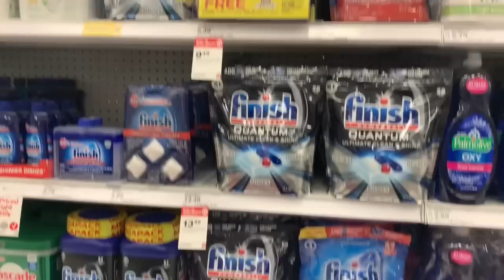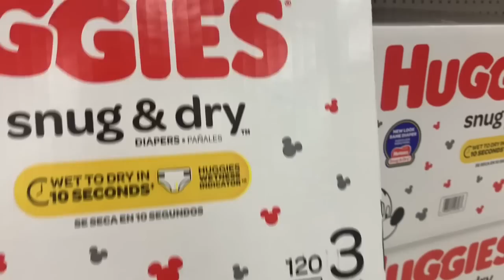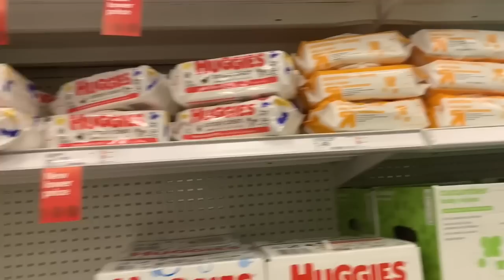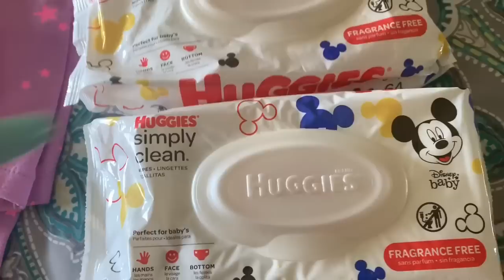Come with me to TARGET 🎯 10/5/19 | We did some shopping!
Write Me:
Toni Parrish

What Camera's Do I Film With?
Canon 60D
Canon T3
Canon Powershot Elph 180
iPhone 7plus